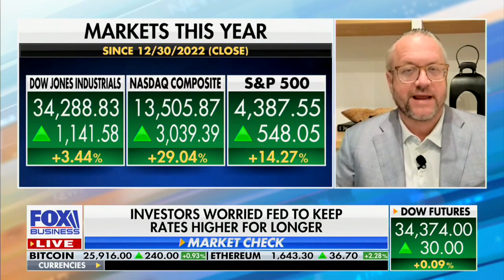David L. Bahnsen on Mornings with Maria - Nvidia, Unemployment and Inflation, Fed Funds Rate